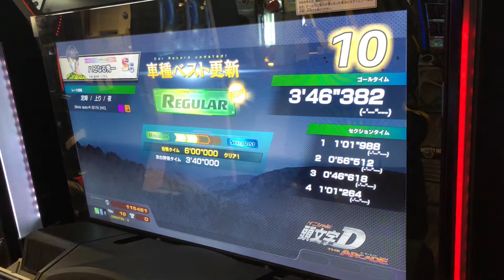【頭文字DAC】【タイムトライアル】 頭文字D 頭文字DAC セガ町田 2021年11月23日